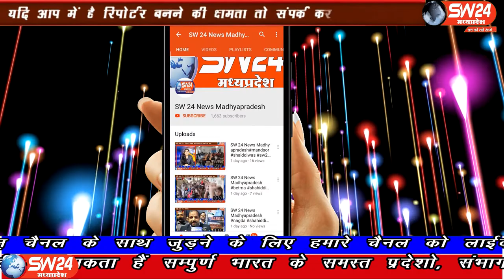SW 24 News Madhyapradesh #25.10.2020Dewas देवास जिले के हाटपीपल्या उपचुनाव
देवास जिले के हाटपीपल्या उपचुनाव मे कांग्रेस और भाजपा मे बहुत ही कशमकश के साथ शेह और मात का खेल शुरू हो गया है। भाजपा प्रत्याशी पूर्व विधायक मनोज चैधरी का ग्राम भीलआमला में सम्पर्क का कार्यक्रम था उसी दौरान कांग्रेस के ब्लाक उपाध्यक्ष बालू के गले में फूलों की माला पहने मोटर साइकिल चलाते व पूर्व विधायक मनोज चैधरी उसकी मोटर साइकिल के पीछे बैठे हुए का फोटो वायरल हुआ जिसमे बताया गया कि ब्लॉक उपाध्यक्ष बालू भील भाजपा मे शामिल हो गए हैं।